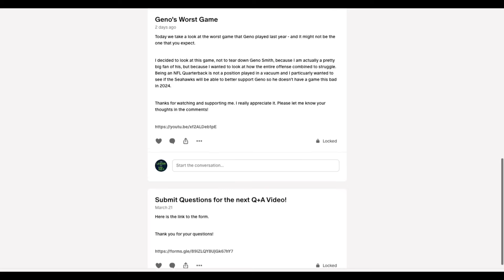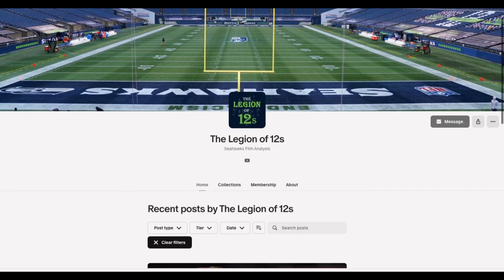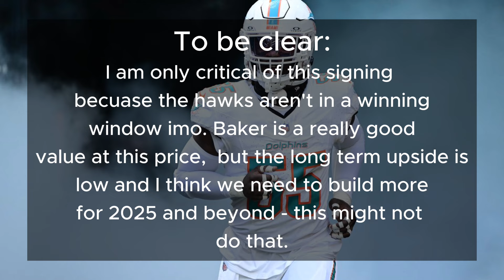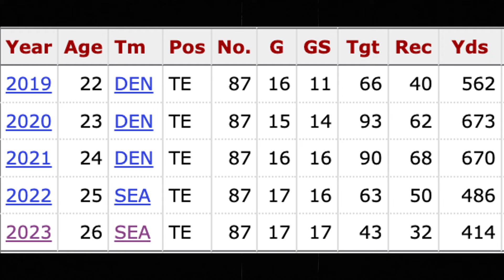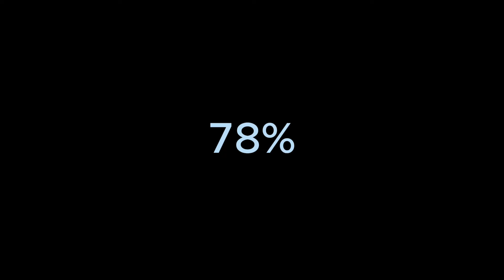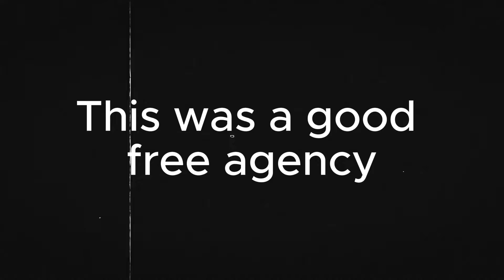Breaking Down the Tape of EVERY Seahawks Free Agent Signing 2024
The Seahawks had a weird free agency - to say the least. In this video I breakdown 11 of the hawks top signings and discuss what their roles could be in 2024. I assign each player a grade, from the team's perspective of how good the contract is for the team.

Thank you so much to everyone who comments and subscribes. I really appreciate your support!